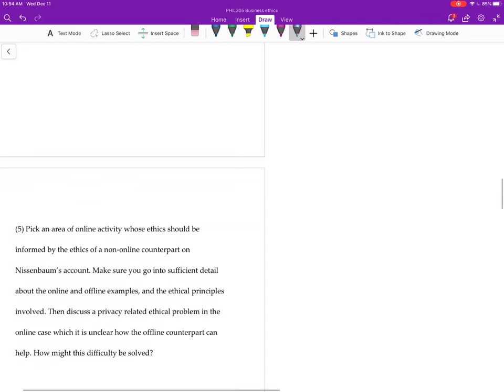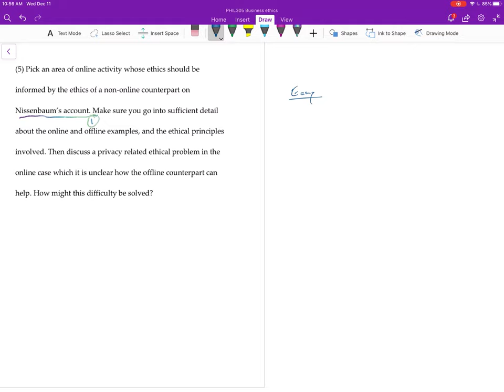F19E2 Question 5